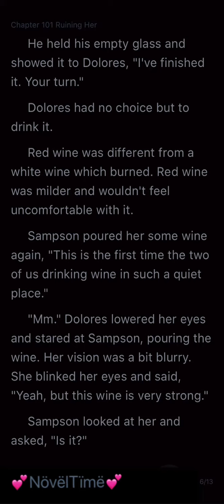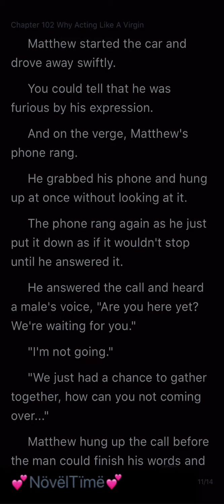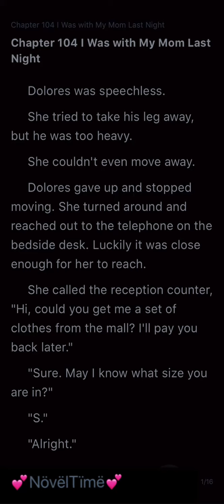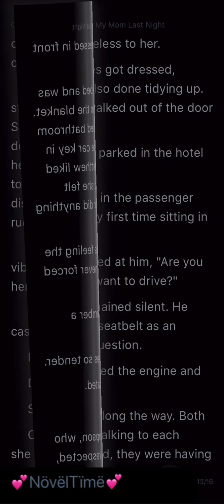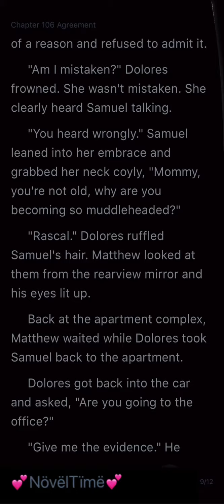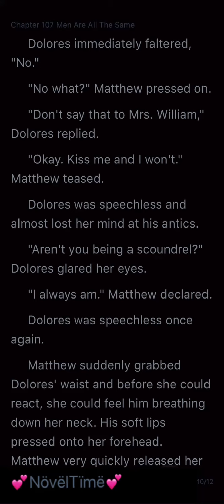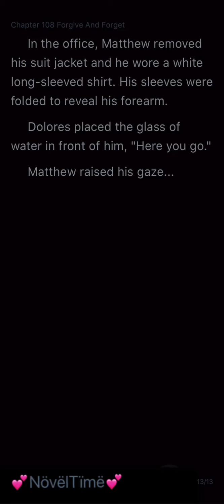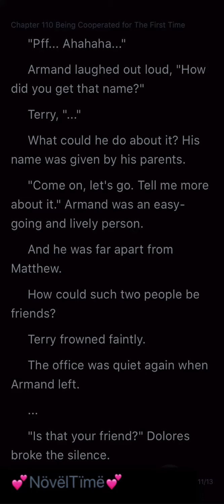The Love Trap (Chapters 101-110)